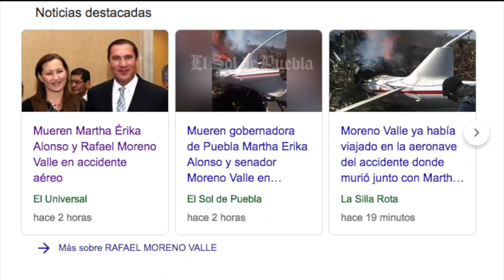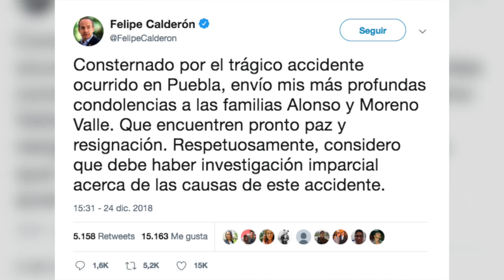NOTICIA DE ULTIMA HORA, ESTA ES LA NOTICIA QUE IMPACTO A MÉXICO